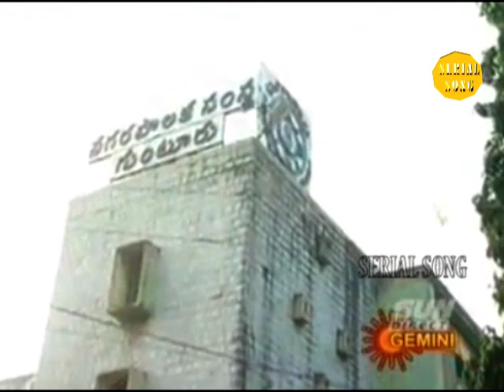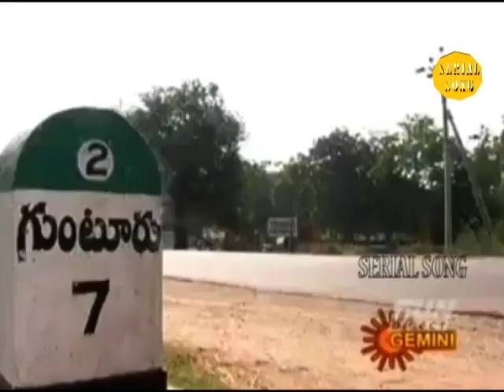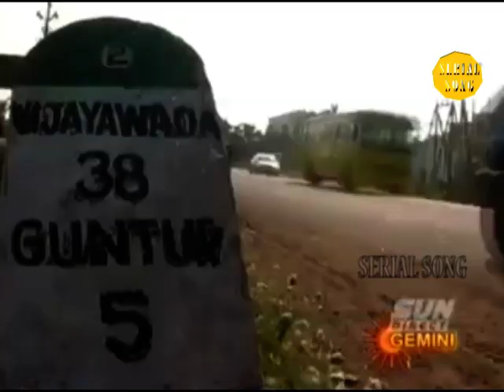Damini serial Episode 001 | Gemini TV